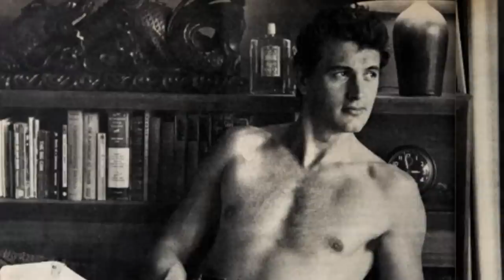Vintage Hollywood Photos Reveal A Huge Secret